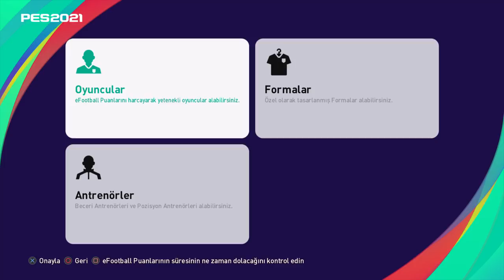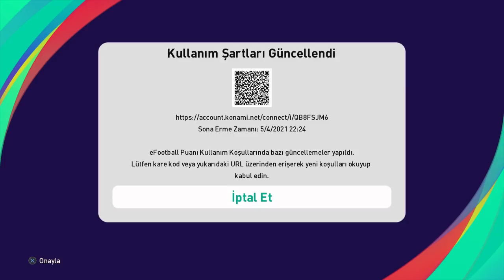E FOOTBALL PUANI İLE ALINABİLECEK OYUNCULARI DEĞERLENDİRDİK | PES 2021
BANKA : YAPI KREDİ
HESAP İSMİ : OSMAN YASİN KILIÇ